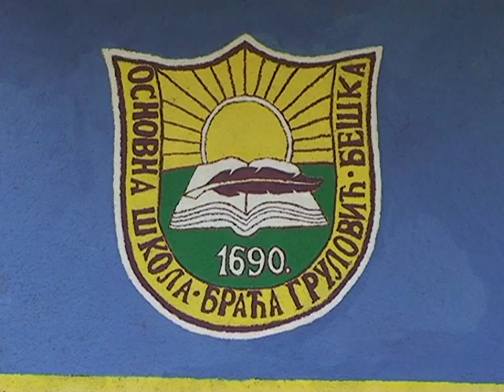Skolstvo u Beski 2610